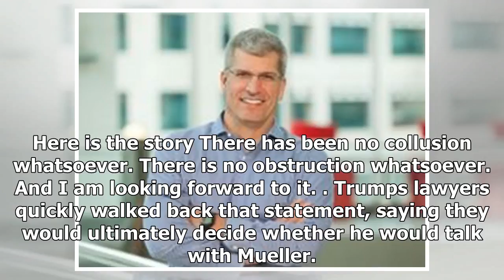BREAKING: A court might hand mueller a new asset in his quest to get trump to testify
Robert Mueller. Thomson Reuters A court has decided to release documents related to independent counsel Ken Starrs investigation into former President Bill Clinton that eventually led to Clintons impe...